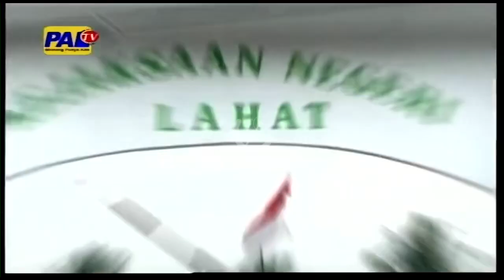PalTV Palembang: Promo Program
PT Sumeks Tivi Palembang
Member of Disway